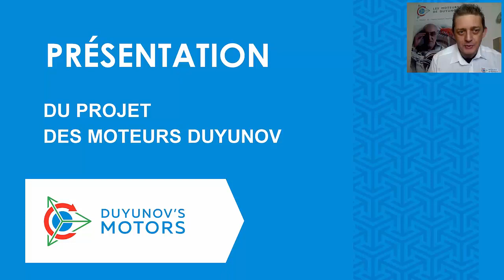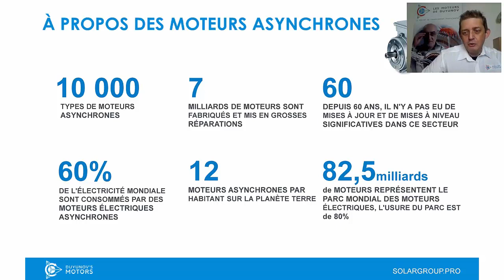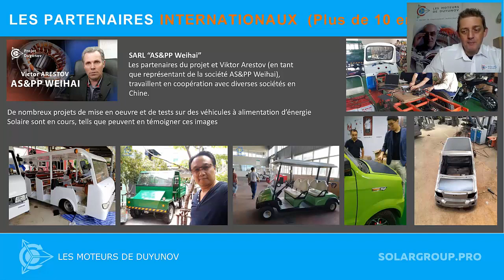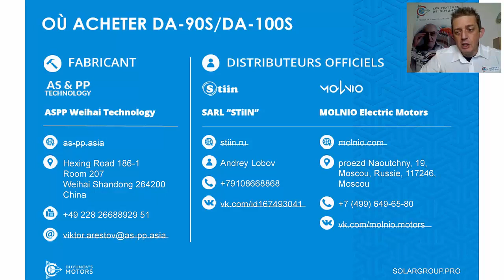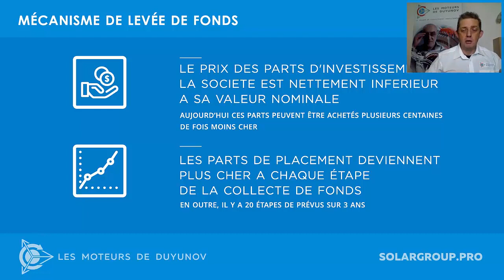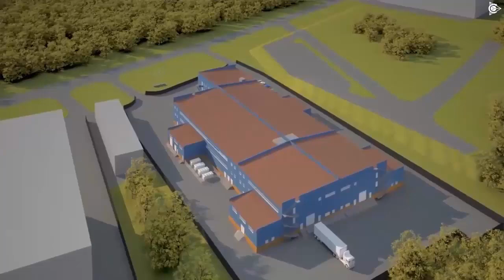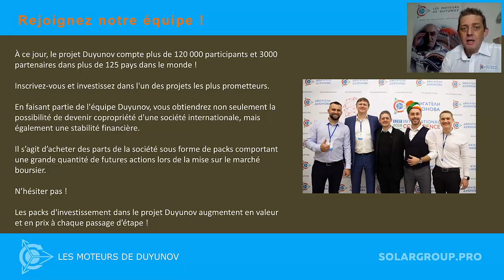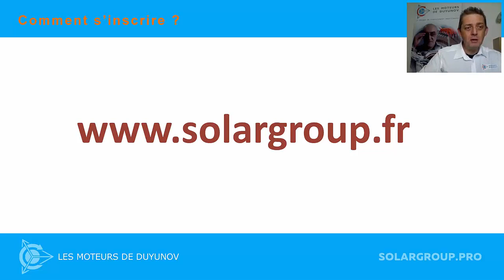Webinaire SolarGroup Moteurs Duyunov 16 Décembre 2019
"Présentation du projet Duyunov:
comment gagner de l'argent avec cette technologie russe?"

Si vous débutez dans le projet Duyunov ou ne connaissez pas encore la société,
ce webinaire est avant tout pour vous.

Lors du webinaire :
- Nous présenterons le projet Duyunov,
parlerons de la technologie et de la «roue-moteur de Duyunov»,
expliquerons pourquoi le projet nécessite des investissements,
quels sont les projets les plus proches pour le développement de la société
et comment chacun peut en tirer profit.
- Annonce des nouvelles importantes du projet.
- Répondez aux questions des participants au webinaire.

Speaker

- Gilles WEBER - Partenaire National France & Côte d'Ivoire (En langue Française)